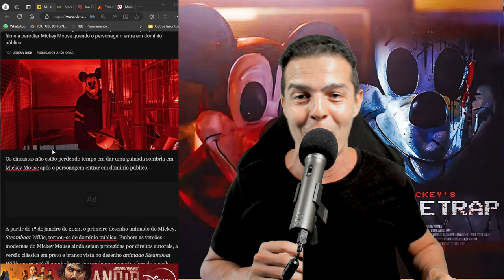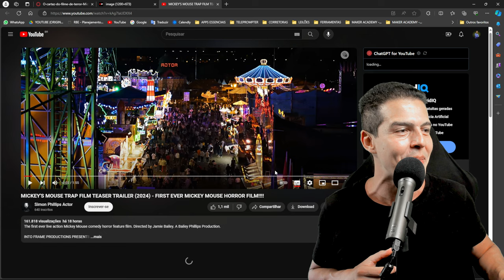MICKEY'S MOUSE TRAP FILM TEASER TRAILER (2024) - PRIMEIRO FILME DE TERROR DO MICKEY MOUSE!!!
Tema: MICKEY'S MOUSE TRAP FILM TEASER TRAILER (2024) - PRIMEIRO FILME DE TERROR DO MICKEY MOUSE!!!